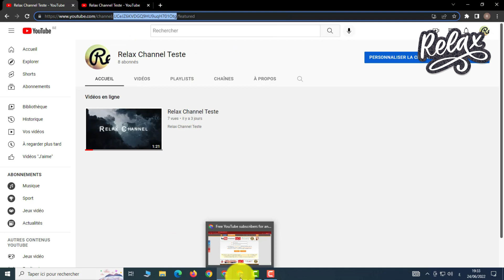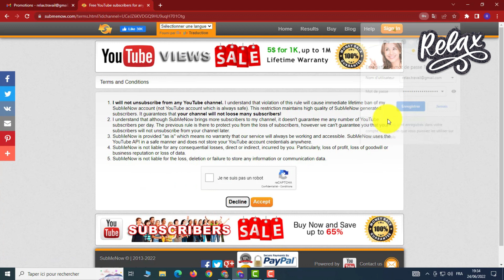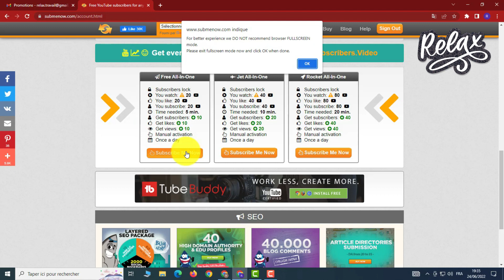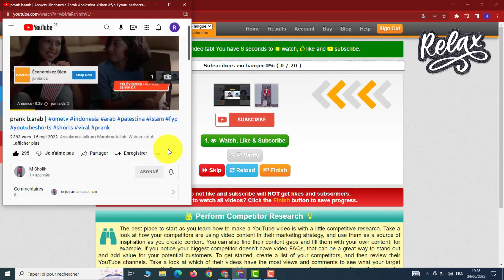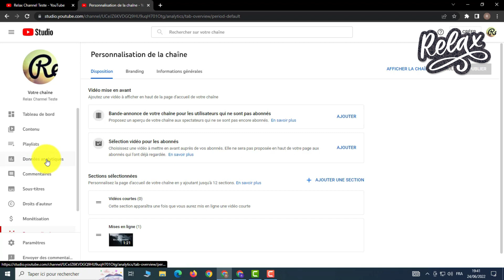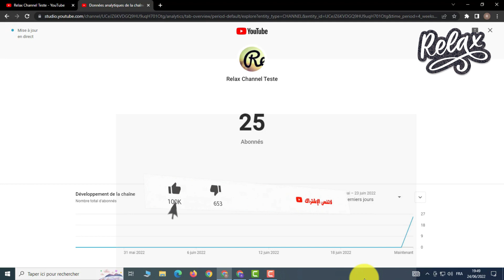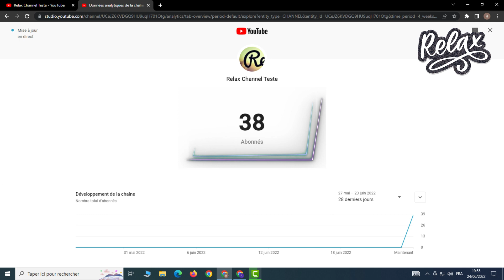طريقة زيادة مشتركين يوتيوب مجاناً | مشتركين حقيقين في أقل من شهر الجزء الثاني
زيادة مشتركين يوتيوب وزيادة مشاهدات يوتيوب كل هذا مجاناً وفي أقل من شهر
هذا ما سنتطرق إليه في هذا الفيديو الجزء الثاني.
سواءا على اندرويد أو كمبيوتر او حتى ايفون وتريد زيادة مشاهدات اليوتيوب او زيادة المشتركين في هذه المواقع الرائعة لقناتك بشكل مجاني بدون مقابل مادي.  انت في المكان الصحيح فقط تابع الشرح وبالتوفيق.
إشتراك في القناة فضلا وليس أمر لنواصل في طرح الجديد